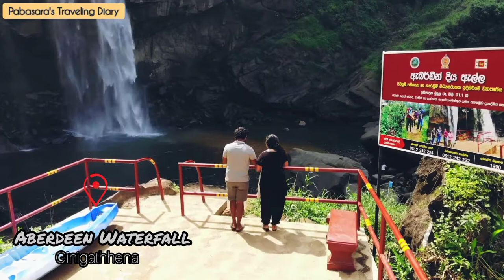Aberdeen Waterfall😍 | ඇබර්ඩින් දියඇල්ල | Sri Lanka 🇱🇰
Hi...Welcome to Pabasara's Traveling Diary Youtube Channel

* Shakyalankara Videography,Photography and Media Productions...

Aberdeen Falls is a 98 m (322 ft) high waterfall on the Kehelgamu Oya near Ginigathena, in the Nuwara Eliya District of Sri Lanka.

These beautiful videos were taken using my drone...